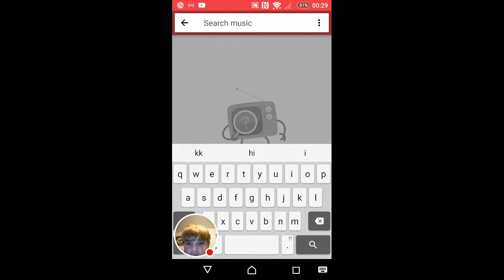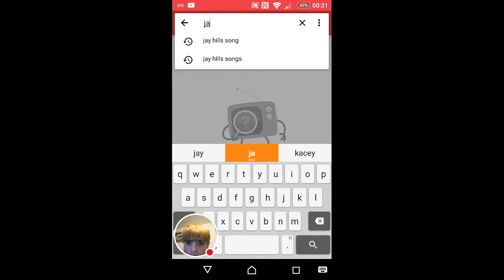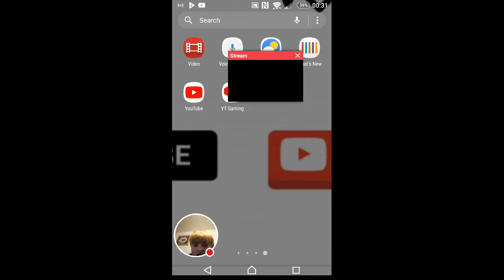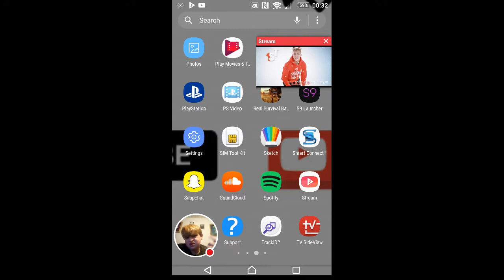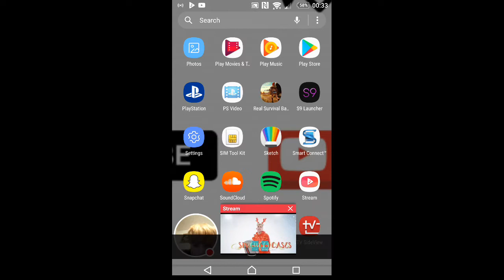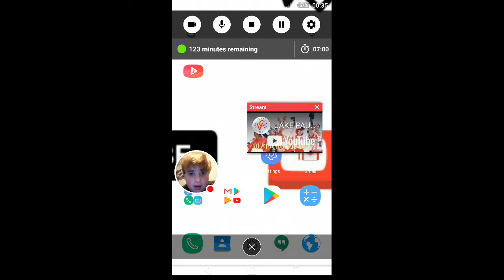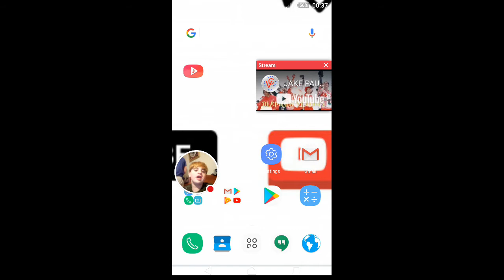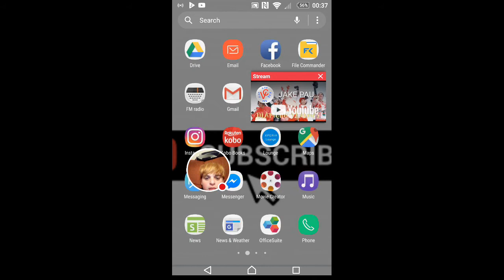My Stream play list ! Music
Watch me play Stream!